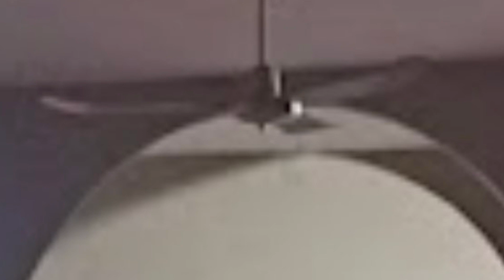Slideshow of Ceiling Fans around different countries part 12